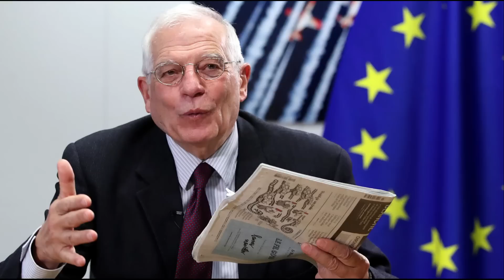ТЕПЕР ВСЯ УКРАЇНА Є НАЙВАЖЛИВІШОЮ ДЛЯ ЄВРОПИ!